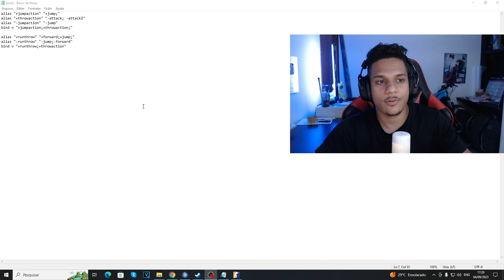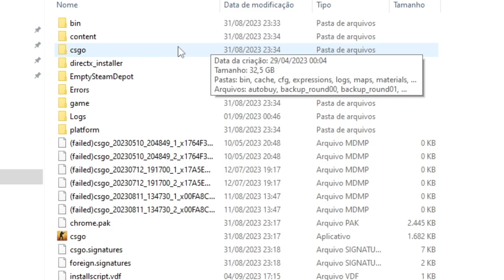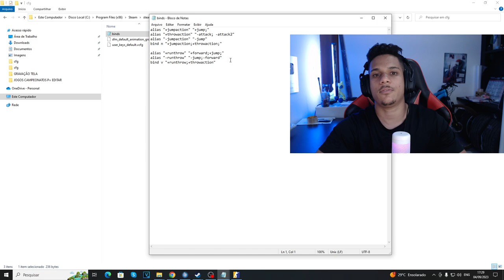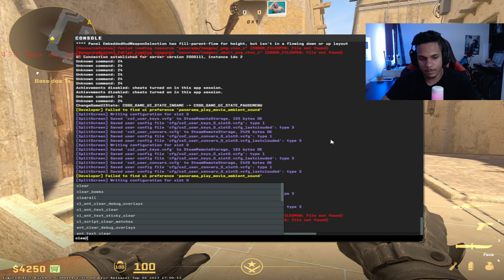A MELHOR CFG para jogar CS2 em 2023... 😱 (+FPS, +Bind Jumpthrow igual no CSGO)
Como aumentar seu FPS no CS2 em 2023, Binds, Resolução, CFG para o CS2 e muito mais...

Creditos: @nartouthere

(Crie a bind Jumpthrow abaixo em CFG não em TXT)
Bind
alias "+jumpaction" "+jump;"
alias "+throwaction" "-attack; -attack2"
alias "-jumpaction" "-jump"
bind n "+jumpaction;+throwaction;"

alias "+runthrow" "+forward;+jump;"
alias "-runthrow" "-jump;-forward"
bind h "+runthrow;+throwaction"

Você está com esse erro na hora de executar as binds?
 "[InputService] exec: couldn't exec '{*}cfg/binds.cfg', unable to read file"

Tente isso aqui:
1- Você colocou o arquivo em .txt e não em .CFG ou Troque o caminho para colocar as Binds.
1 Lugar: steamapps\common\Counter-Strike Global Offensive\game\core\cfg
2 Lugar: steamapps\common\Counter-Strike Global Offensive\csgo\cfg

Teste nesses dois modos, da a ''Exec binds'' apenas na parte iniciar do CS2, Não dentro do mapa, pode bugar seu teclado, mouse etc...

0:00 Apresentação sobre o video
0:11 Configuração do meu PC 2023
0:46 Binds Jumpthrow CS2
02:44 Testando as binds no CS2
03:37 Nova Smoke janelão CS2
04:13 Configuração de vídeo 2023 CS2
5:00 Configuração Avançado CS2
05:48 Sobre os testes de fps
05:59 Dica sobre bug do NoClip no CS2
06:19 Obrigado por assistir s2